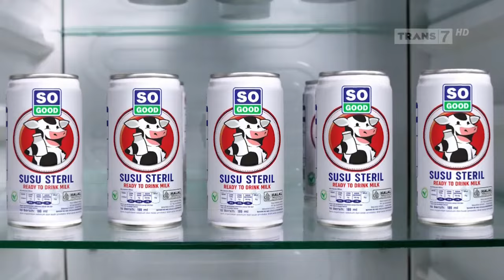So Good Susu Steril • 100% Indonesia • TVC Edisi 2024 • Iklan Indonesia 30 sec